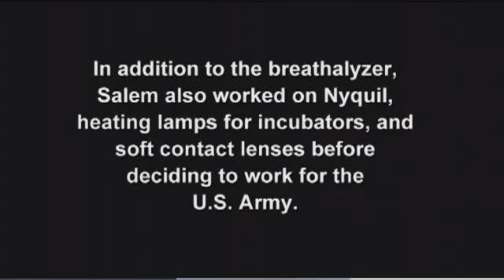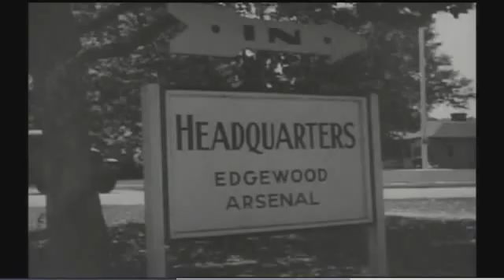Army scientist reflects on six decades of scientific breakthroughs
ABERDEEN PROVING GROUND, Md - After more than 60 years as a scientist, Harry Salem talks about his career and shares his excitement on what the future holds at the U.S. Army Research, Development and Engineering Command's Edgewood Chemical Biological Center.